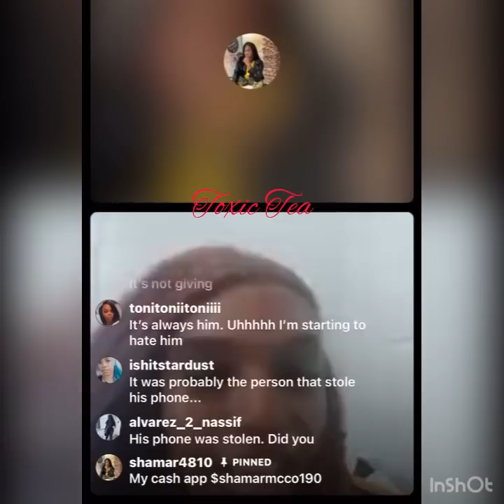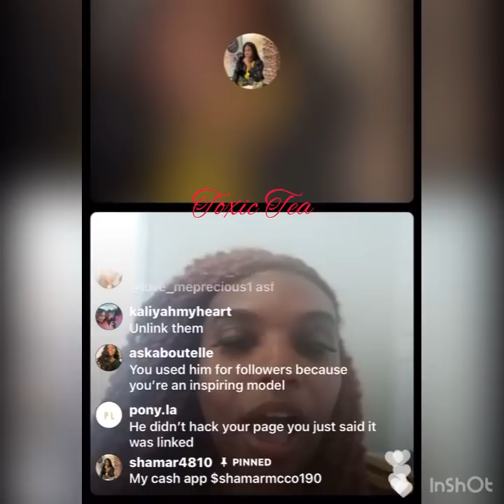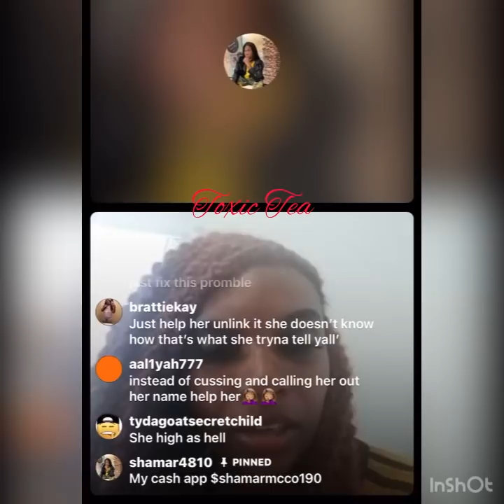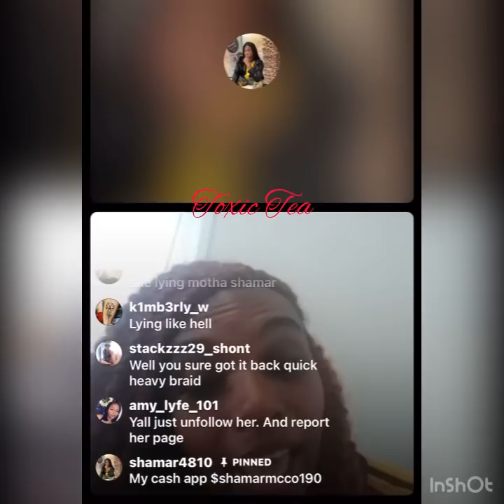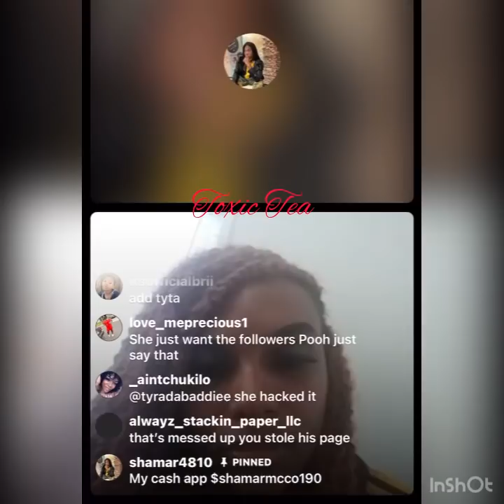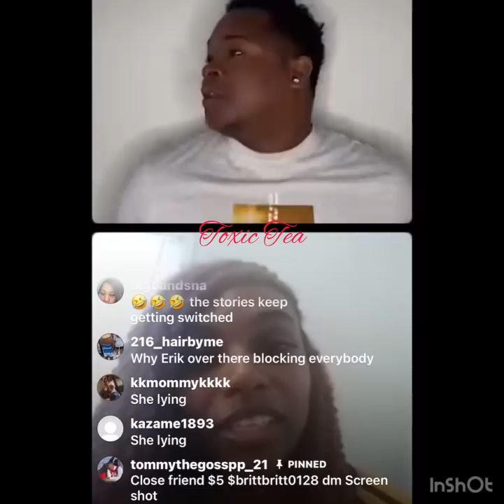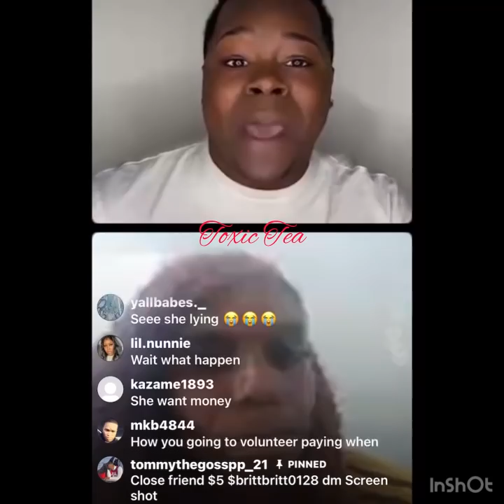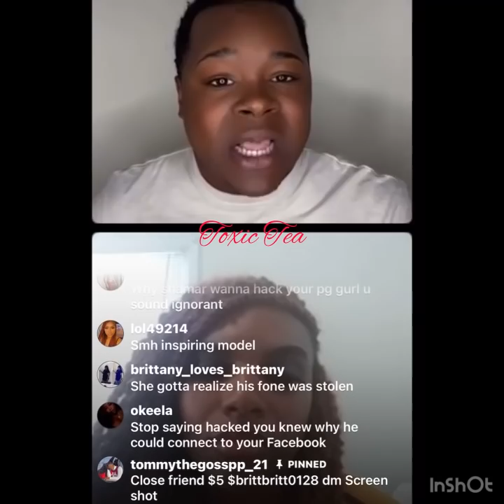Shamar goes live with the page snatcher*Tommy tries to get the account 💰🤑back